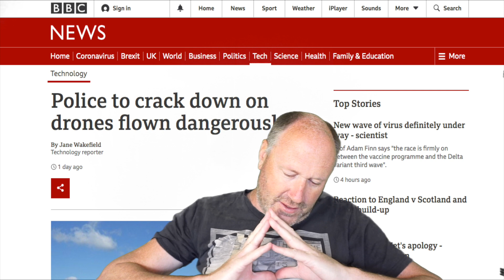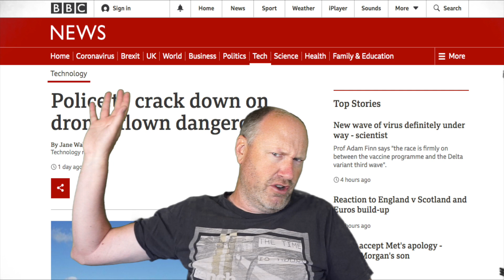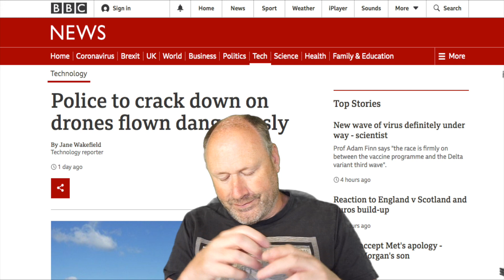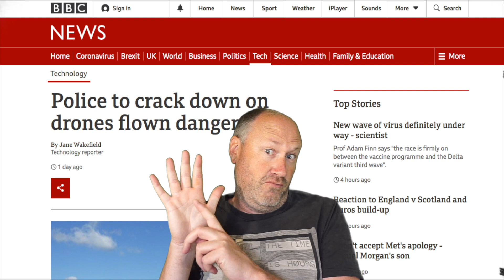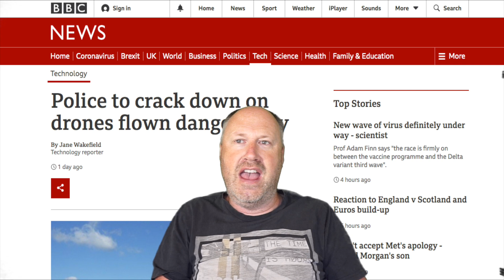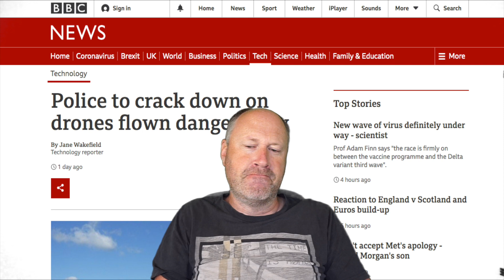COUNTER UAS RANT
So a new counter drone Police task force has come along.

FFS.

How to avoid Fines and F@ck with them as well last 7 mins of the video